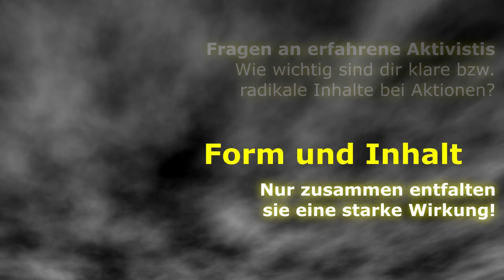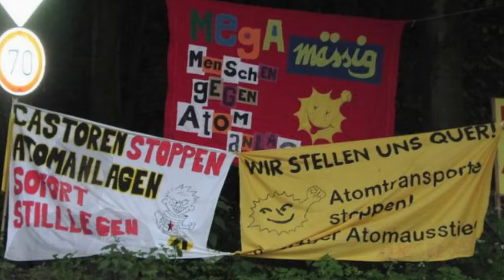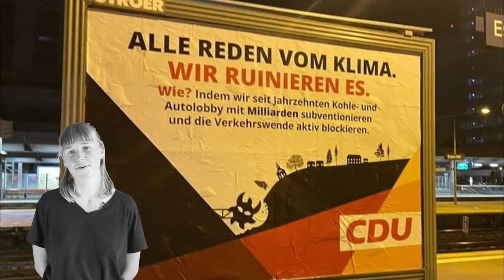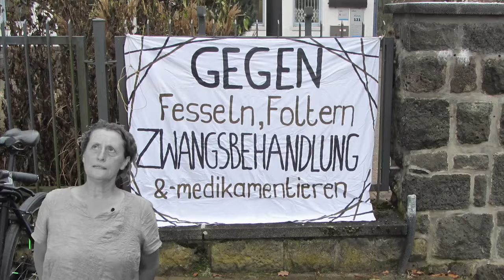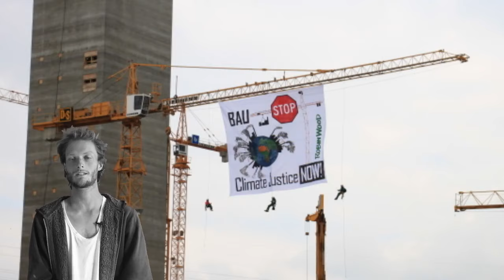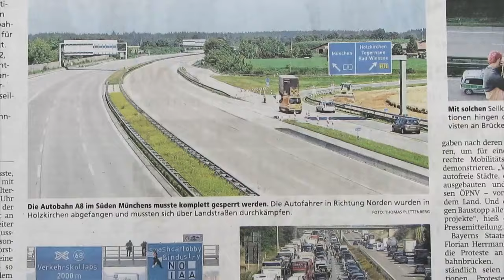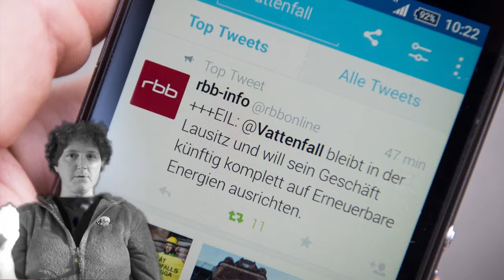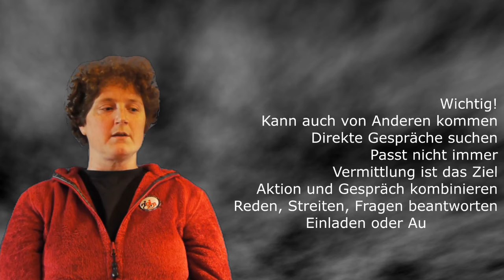Direct-Action-Filmreihe zu kreativem Protest ++ Folge 3: Form und Inhalt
Aktionen müssen provozieren, hinterfragen, mitunter stören, um Aufmerksamkeit zu erringen. Jedoch macht eine hohe Aufmerksamkeit wenig Sinn, wenn dann kein sinnvoller Inhalt vermittelt wird oder dieser Inhalt so schwach und zurückhaltend ist, dass er die Erregung wieder besänftigt. Erfahrene Aktivistis äußern sich zur Bedeutung niveauvoller Forderungen und Vorschläge sowie den Möglichkeiten, diese auch nach außen zu vermitteln.

Die Interviews wurden im Sommer 2022 aufgenommen. Weitere Folgen demnächst ...